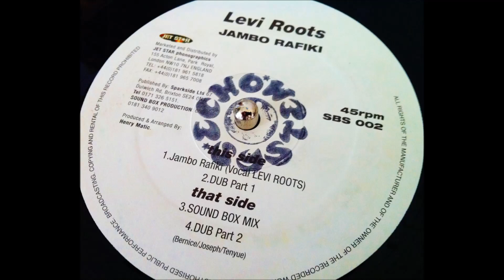Levi Roots " Jambo Rafiki" + Dub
Jet Star Produced Henry Matic